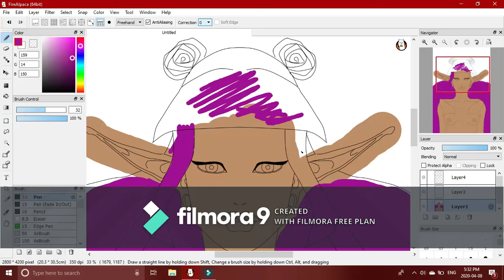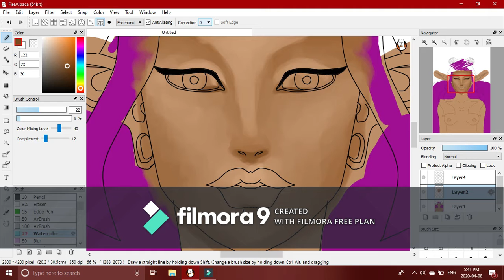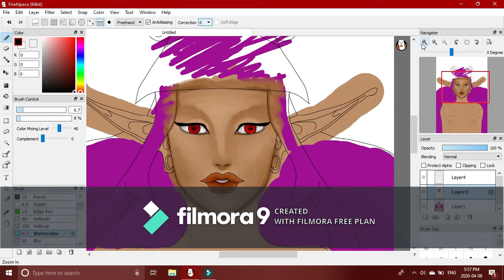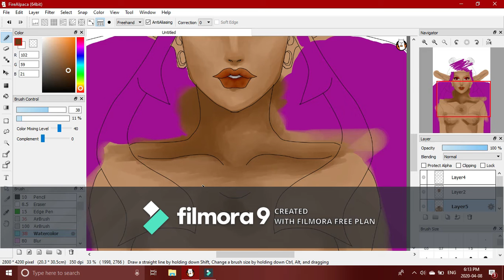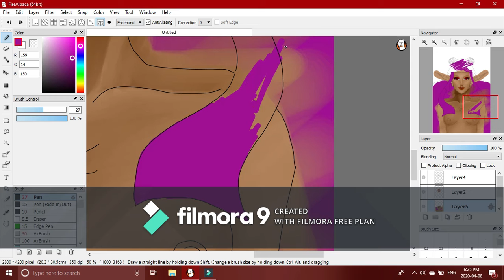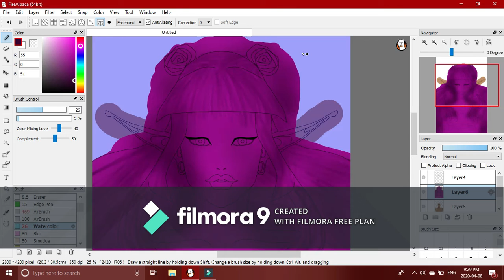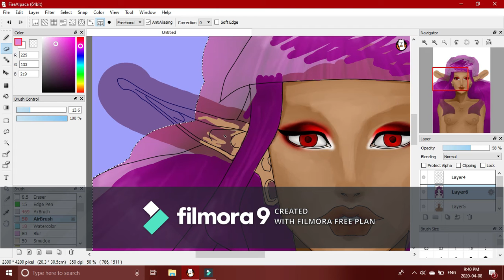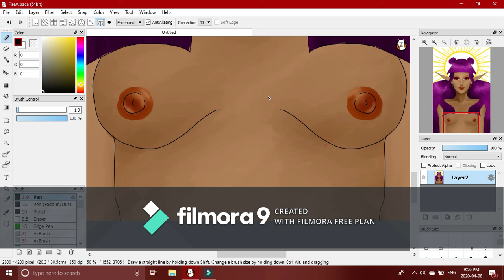Speed Paint April 2020 (NOT FOR KIDS)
Created with Wondershare Filmora . i used the music it came with. sorry it's still not the best. it'll take a while to learn. Hope you like the drawing though. sorry its blurry